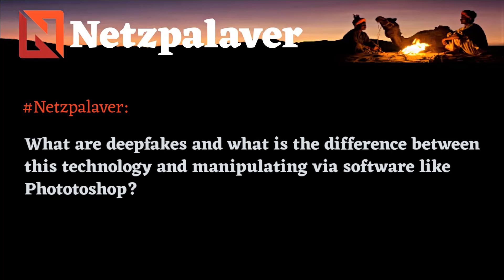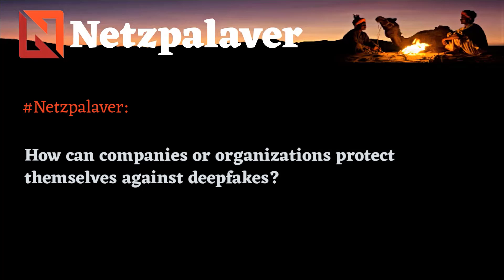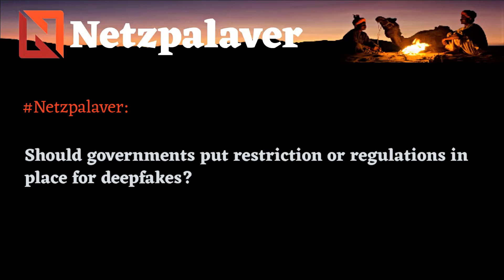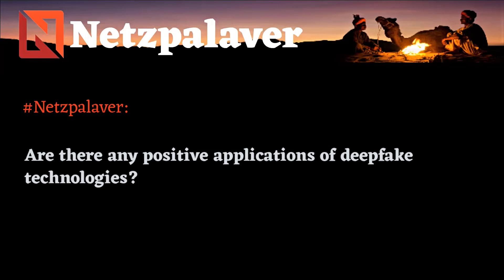Interview with Knowbe4 - What are deepfakes and how can companies protect themselves against them?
Was sind Deepfakes und wie können sich Unternehmen dagegen schützen? Darüber sprach Netzpalaver via Remote-Session mit Jelle Wieringa, Security Awareness Advocate bei KnowBe4.

What are deepfakes and how can companies protect themselves against them? Netzpalaver talked about this via a remote session with Jelle Wieringa, Security Awareness Advocate at KnowBe4.

Questions:
0:04 What are deepfakes and what is the difference between this technology and manipulating via software like Phototoshop?
0:53 Who are the main targets of deepfake attacks and scams?
1:40 How can companies or organizations protect themselves against deepfakes?
3:30 Should governments put restriction or regulations in place for deepfakes?
5:02 Are there any positive applications of deepfake technologies?
6:08 How will deepfakes evolve in the near future?

Background:
Potenzial eines Standards zur Erkennung von Deepfakes (Auszug)

Der Umgang mit Deepfakes als eine neuartige Bedrohung stellt immer noch eine Art gesetzloser „Wilder Westen“ dar, deshalb ist jede Norm, die sich immanent aus der Branche konstituiert, besonders wertvoll. Eine tatsächliche Gesetzgebung wäre jedoch zielführender. Aber bis die Nationalstaaten adäquate und gemeinsame Gesetze für die Problematik der Deepfakes erlassen, ist es noch ein langer Weg. Momentan unterscheiden sich die Regelungen noch sehr stark von Land zu Land, ihre Anzahl ist zu gering und sie treten zu spät in Kraft. Aber diese Normen können nur dann ihre volle Wirkung entfalten, wenn sie von der gesamten Branche angenommen und umgesetzt werden.

Aufgrund der großen Attraktivität der kriminellen Anwendung dieser Art von Technologien, neigen Bedrohungsakteure stets dazu, Normen völlig zu ignorieren. Daher sind zuverlässige Standards, wie C2PA (Coalition for Content Provenance and Authenticity), an dem IT- und Medien-Unternehmen wie Adobe, BBC, Microsoft, Intel und Twitter partizipieren, sehr sinnvoll, wenn sie eine gemeinsame Anwendung für (in diesem Fall) die Erkennung von Fälschungen beschreiben. Es handelt sich hierbei um eine Art Leitfaden für die Nutzung von Technologien zur Rückverfolgbarkeit von Deepfakes.

Deepfakes stellen eine sehr kleine Nische für die Bedrohungslandschaft der gesamten Sicherheitsindustrie dar, die sich hauptsächlich auf größere Unternehmen und deren Netzwerksicherheit konzentriert. Alle bekannten Cybersicherheitsunternehmen, die versuchen, Technologien zur Bekämpfung von Deepfakes zu entwickeln, sind kleinere Startups. Microsoft und auch IBM beschäftigen sich zwar damit, aber sie betrachten dies als eine Funktion, die sie zu ihren bestehenden Schutzmaßnahmen hinzufügen können, und nicht als ein primäres Produkt (wer würde schon Hunderttausende von Dollar für einen „reinen“ Deepfake-Detektor ausgeben?). Es wird einige Zeit dauern, bis die breite Sicherheitsbranche Deepfakes als echte Bedrohung auf dem gleichen Niveau wie beispielsweise Ransomware oder andere Malware ansieht.

Stärkung des Sicherheitsbewusstseins als Eckpfeiler einer ganzheitlichen Sicherheitsstrategie

Die umfassende Sicherheitsausbildung der Nutzer und Mitarbeiter wird immer unerlässlich bleiben. Da man keine vollkommene Sicherheit garantieren kann, wird es immer Schlupflöcher geben. Vor allem bei raffinierten Technologien wie Deepfakes, die darauf abzielen, den menschlichen Verstand so zu täuschen, dass er eine Fälschung als Original akzeptiert. Selbst bei der Erstellung eines Deepfakes nach einem anerkannten Technologiestandard kann der Betrachter des Filmmaterials nicht zwingend erkennen, ob es sich um eine Fälschung handelt. Es sei denn, es folgt eine schriftliche oder akustische Warnung, während man sich das manipulierte Material ansieht.

Die Fälschung ist vielleicht bis zu ihrem (vermeintlichen) Urheber rückverfolgbar, aber dennoch kann sie im großen Maßstab zum Betrug, zur Täuschung oder zur Fehlinformation verwendet werden.

Die Aufklärung der Menschen über die Existenz, die Anwendung den Schutz vor dieser Bedrohungstechnik ist von sehr großer Bedeutung für die Gegenwart und Zukunft. Es ist entscheidend, die geeigneten Mittel und das Wissen zu besitzen, um zu erkennen, ob das, was man sieht, echt ist oder nicht. Und auch wenn neue Technologien theoretisch in der Lage sein könnten, eine Fälschung hundertprozentig zu erkennen, müssen die Menschen dennoch wissen, wie sie sich verhalten sollen, wenn sie auf eine Fälschung stoßen. Was sollen sie in diesem Moment tun, wen sollen sie kontaktieren, wie sollen sie vorgehen.

Netzpalaver in den Social-Medien:

skype: ralf.ladner